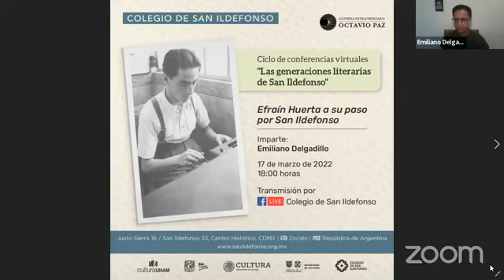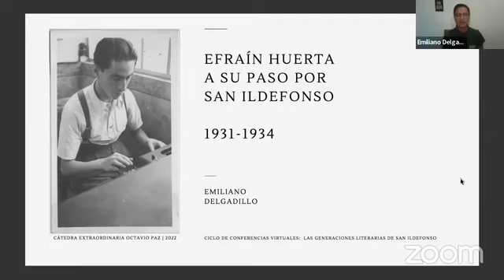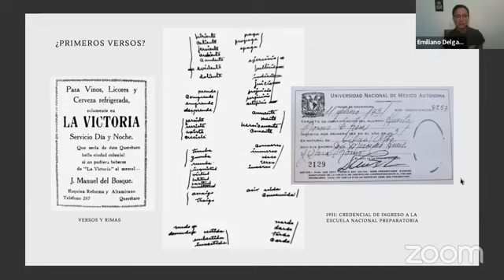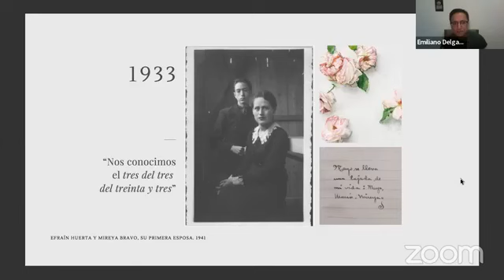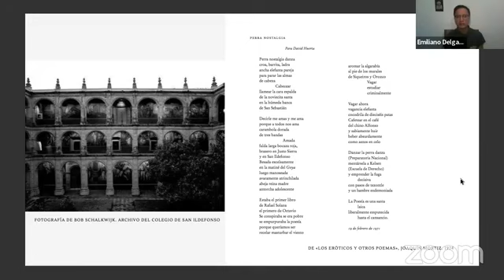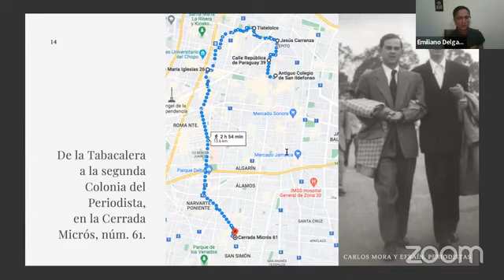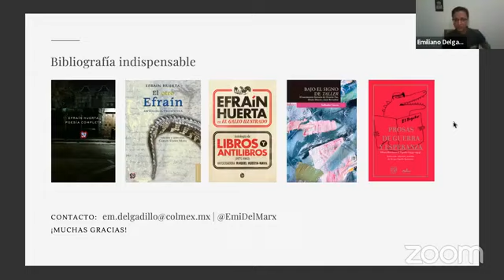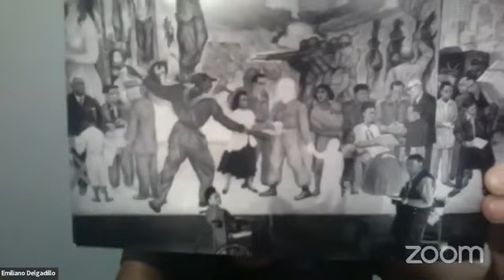Las generaciones literarias de San Ildefonso: "Efraín Huerta a su paso por San Ildefonso"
La CátedraEOctavioPaz y SanIldeofnsoMx presentan el ciclo de conferencias virtuales "Las generaciones literarias de San Ildefonso"
La primera de ellas la imparte el Maestro en Literatura Hispánica Emiliano Delgadillo.

Disfruten de  "Efraín Huerta a su paso por San Ildefonso".